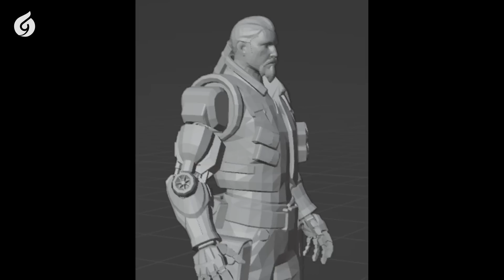Breach - "Dương Quá" Phiên Bản Cụt Cả 2 Tay Của Valorant | Hồ Sơ Esports #45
Breach là Đặc vụ thứ mười ba tham gia VALORANT protocol. Người đàn ông Thụy Điển này sử dụng 2 cánh tay giả chạy bằng năng lượng Radianite để chiến đấu. Hôm nay chúng ta sẽ cùng đến với Breach - người có vẻ ít cốt truyện nhưng lại co quá khứ cực hay nhé. gét gô
📌 TIMESTAMP 📌
00:00 Mở đầu

- Biên tập: Suwax
- Voice: Xuân Hùng
- Editor: Hutdy